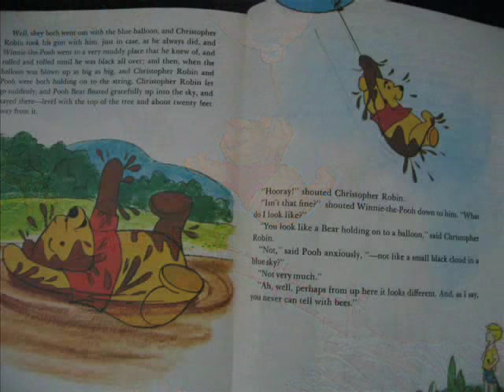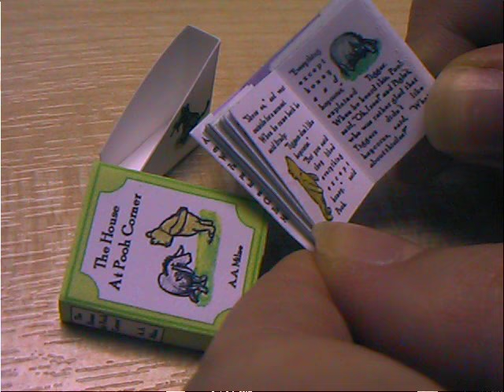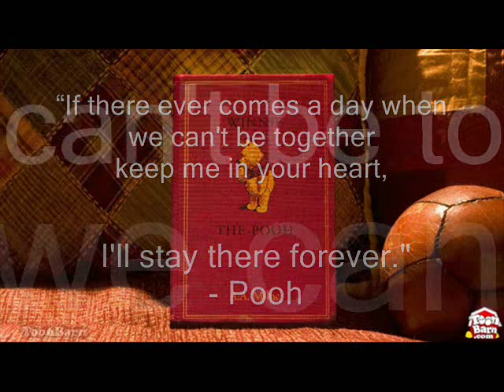Return To Pooh Corner by Kenny Loggins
Pooh Bear & friends